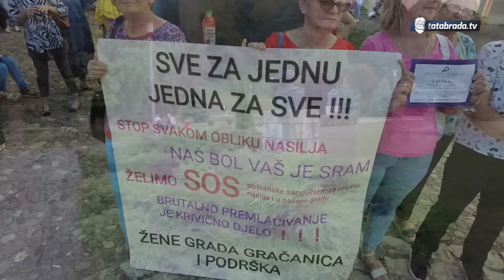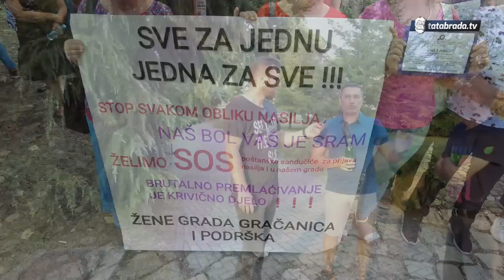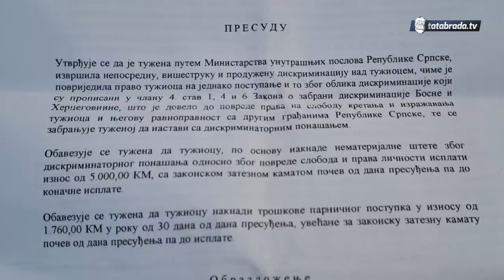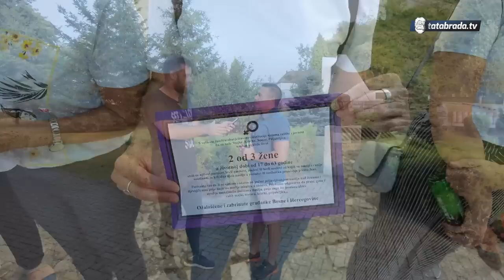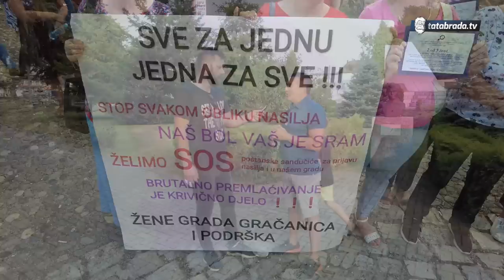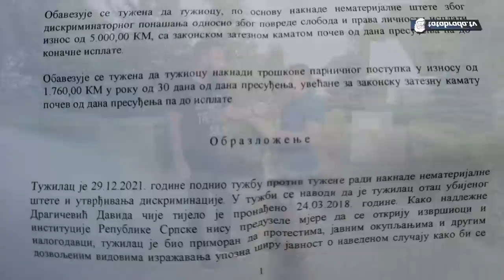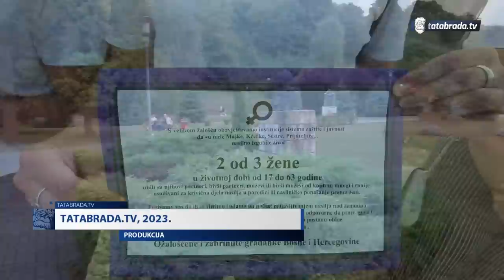Koliko je još potencijalnih ubica gledalo snimak kako se ubija jedna mlada žena i majka!?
U organizaciji neformalne grupe građanki i građana, na Trgu Alije Izetbegovića u Gradačcu održano je protestno okupljanje kojem su se pridružile prijateljice i prijatelji iz drugih bosanskohercegovačkih gradova povodom tragično ubijene Nizame Hećimović i još dvoje ljudi.

Ovaj skup je podržao i Davor Dragičević, otac mučki ubijenog Davida prije šest godina. Iskoristili smo priliku da sa njim kratko razgovaramo o tragičnom događaju koji je Gradačac zavio u crno

ĆEHAJE B.B,
Srebrenik 75350